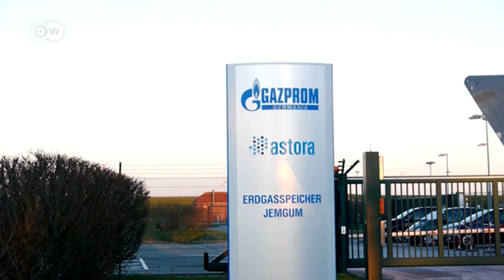Regierung übernimmt Kontrolle über Raffineriegeschäft von Rosneft Deutschland | DW Nachrichten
Die Bundesregierung will weg von russischem Öl. Auf dem Weg dahin hat sie nun zwei Tochtergesellschaften des russischen Staatskonzerns Rosneft unter eigene staatliche Kontrolle gestellt. Betroffen ist davon auch die PCK-Raffinerie in Schwedt in Brandenburg, die jährlich 12 Millionen Tonnen Rohöl verarbeitet.